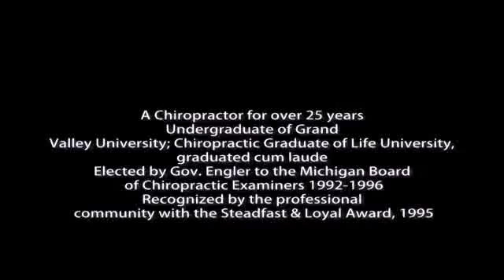Restorative Endocrinology™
Fibroids, ovarian cysts, PCOS, and endometriosis are all Estrogen Dominance symptoms. Estrogen's main role is the proliferation of cells. When progesterone is not abundant enough to offset this role, over growth will occur forming fibroids, cysts and endometriosis. Under estrogen's dominance, too many follicles are produced by the ovary, and those that don't mature to ovulation are pushed to the side of the ovary and continue to grow. This produces ovarian cysts and PCOS (Polycystic Ovarian Syndrome). Although the cause of endometriosis is not known, we do know that Estrogen Dominance is always present and when the Estrogen Dominance is taken care of, the endometriosis is halted. Endometriosis is one of the main reasons for hysterectomies, and is fixable by balancing the hormones.